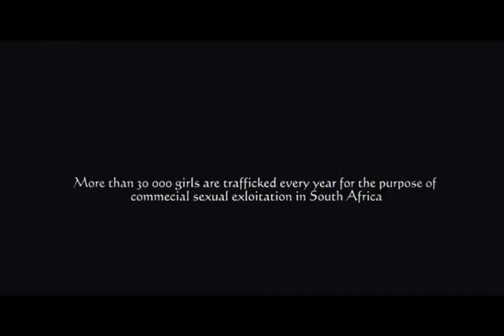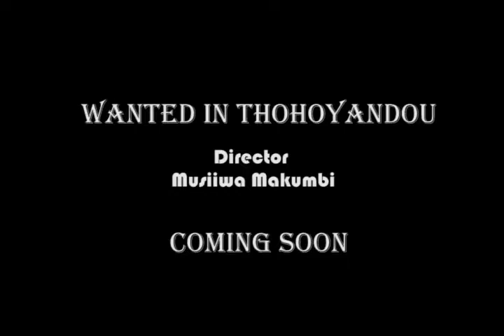WANTED IN THOHOYANDOU (Trailer )